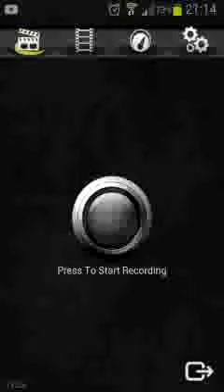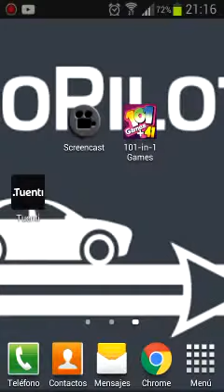Ladron de caja fuerte #57 no se como se juega